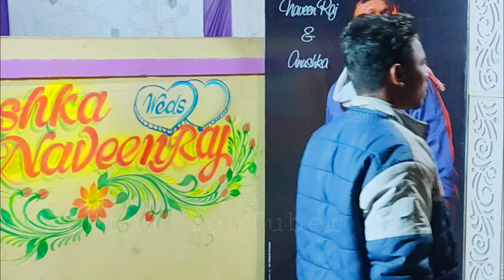Naveen Raj and Anushka Wedding Full Video | Santali wedding Video